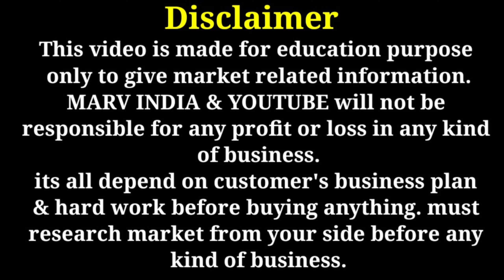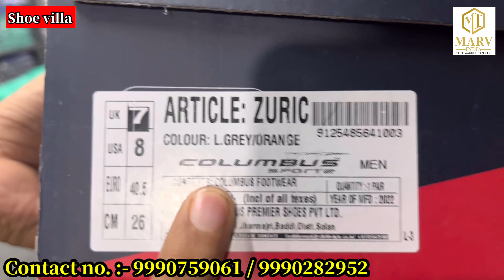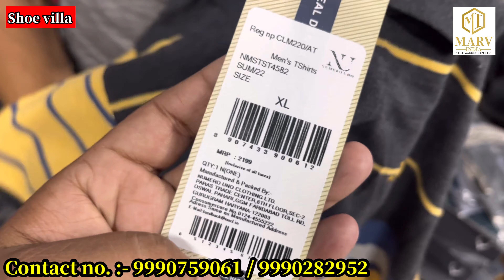Branded shoes and garments up to 90% off on MRP / buy single piece all India delivery 📦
Video title :- Branded shoes and garments up to 90% off on MRP / buy single piece all India delivery 📦
Addres-K-83 abu fazal enclave jamia nagar okhla delhi 110025
Near metro- okhla vihar metro station
Thokar number 5
suzuki showroom
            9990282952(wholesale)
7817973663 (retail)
Export surplus
Branded jeans: surplus t shirts wholesale,
Expirtsurplus clothes:t-shirt,
Exportbrandsin95%off,
Hiddenexportsurplus,
Surplus clothes,
Export surplus wholesale market in delhi:
expirtsurplus other,
Benetton,
Warehouse,
Wholesale,
Men,
Quality,
Top,
Brand,
Shirts,
Tshirts,
Export surplus,
Garments,
Surplus,
Export,
Branded
 delhi, fancy shoes wholesale market, cheapest shoes wholesale market in india shoes wholesale cheap price, ballimaran shoes market, chandni chowk ballimaran
Adidas original shoes and t-shirt, Nike shoes and t-shirt, Adidas original shoes starting 800 Rs only, Raymond sweater, icon sport wear, super dry coat, women collection, winter collection, Coat, winter Collection, Genuine Leader